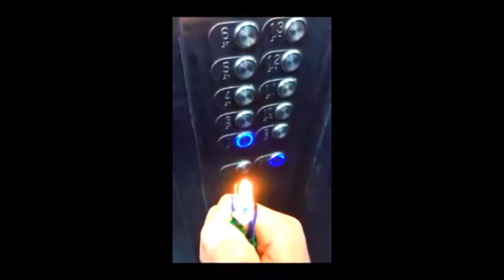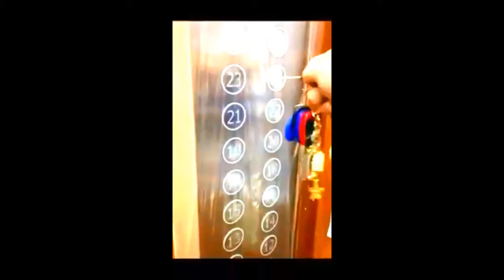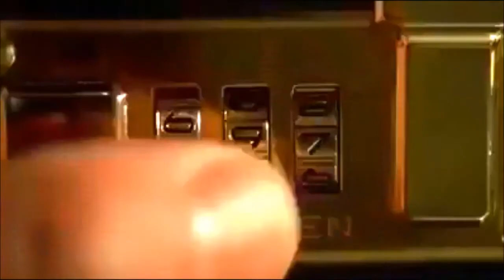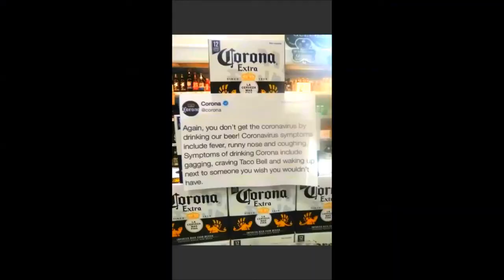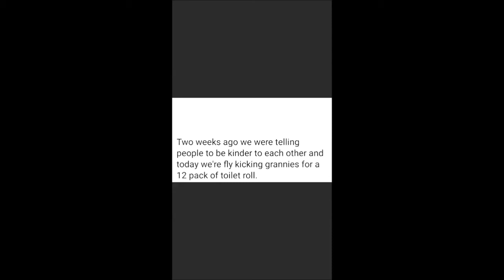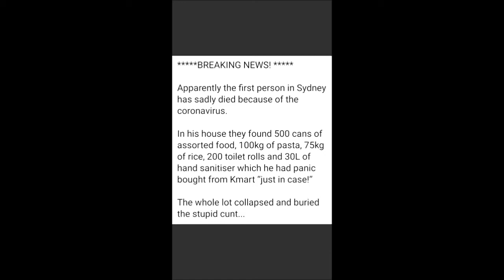funny people in the coronavirus